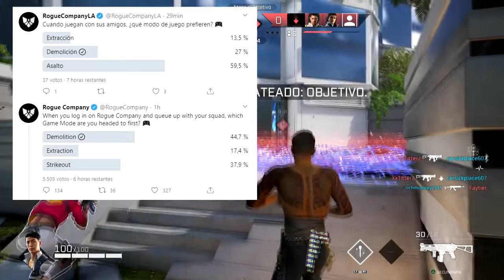La Competitividad Entre Regiones LATAM VS NA, Porque No Hay Muchos Esports En LATAM?